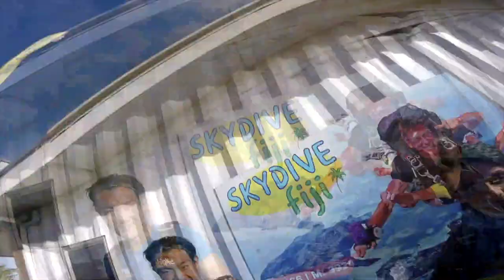**SKYDIVING OUT A PLANE AT 14,000 FEET!!!** | VLOG #1 | AYDEN VINALES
Skydiving over the astonishing Fiji Islands.

David and I spent a month volunteering forming part of a THINK PACIFIC expedition.
We worked closely with the less fortunate in a rural village in FIJI. So after the expedition we thought that we should spice up our Fiji experience just a tad so. that's exactly what we did. 🤙🤙